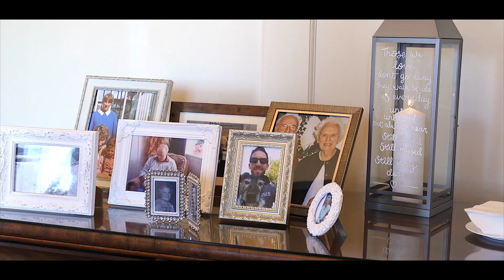Wedding Celebration at Pentillie Castle (Hannah & Matthew) - Yeti Photography & Film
A stunning exclusive hire wedding celebration at Pentillie Castle